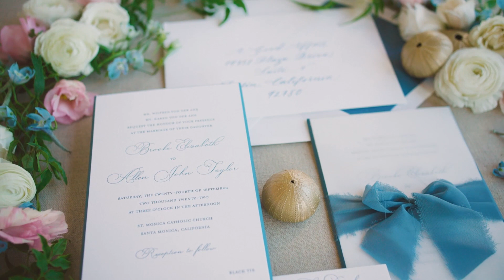Bel Air Bay Club Wedding Video | Brooke & AJ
We hope you enjoy this beautiful Bel Air Bay Club Wedding Video of Brooke & AJ. Special thanks to all the vendors that made this wonderful event for Brooke & AJ. We were excited to see it all come together.

We would love to introduce you to our team and walk you through our Wedding Film Collections and Wedding Photography albums, canvases, and other print photography products.

Venue: Bel Air Bay Club
Planning and Design: A Good Affair
Photo: Jenny Quicksall
Video: One Story Weddings
Makeup: Design Visage
Cake: Fantasy Frostings

Bel Air Bay Club Wedding Video